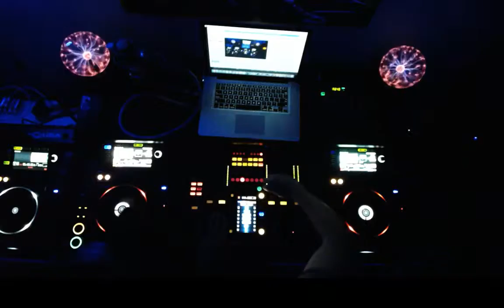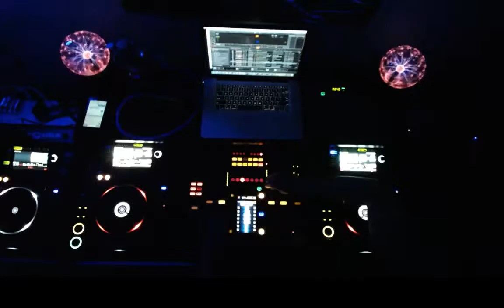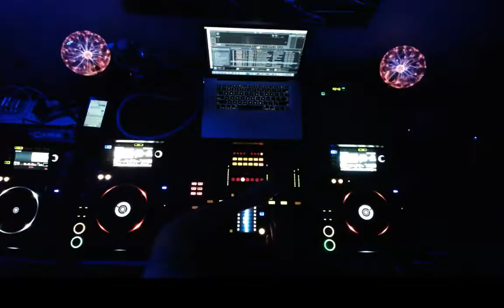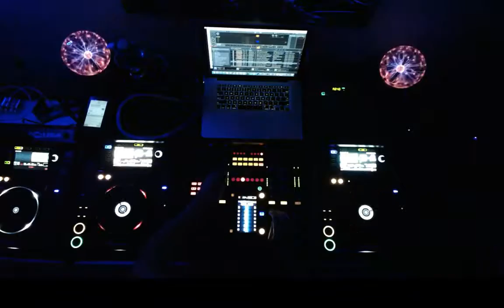Nathan Douglas Live Stream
Testing things out.  Show Friday night!!!